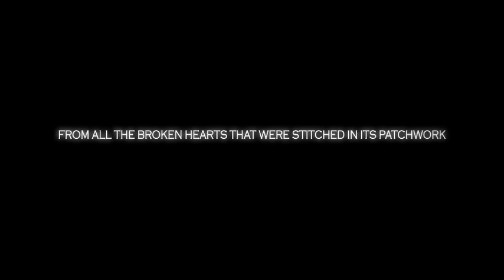Gym Class Heroes: The Quilt Trailer 2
The second trailer for Gym Class Heroes' album, The Quilt - available now on DCD2 Records / Fueled By Ramen.